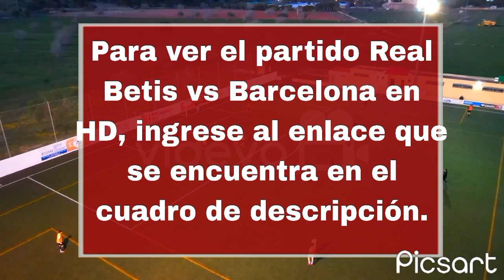Brentford vs Bournemouth live match now